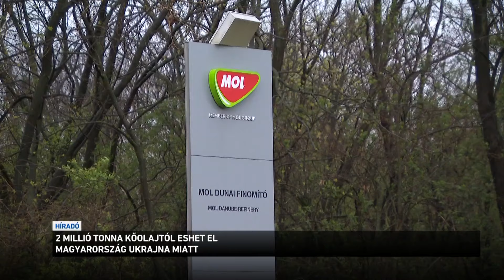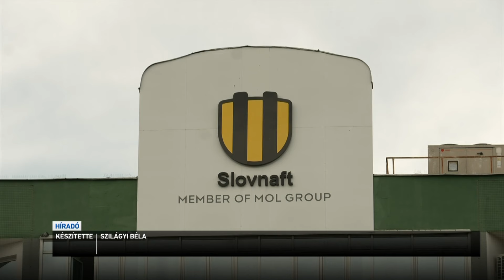2 millió tonna kőolajtól eshet el Magyarország Ukrajna miatt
Nagyjából 2 millió tonna kőolajtól eshet el Magyarország azzal, hogy Ukrajna blokkolta a Lukoil vállalat szállításait. Szakértők szerint nehezíti hazánk helyzetét, hogy olyan, úgynevezett urali típusú nyersanyagról van szó, amit nehéz pótolni. Tegnap Gulyás Gergely miniszter a kormányinfón azt mondta: pánikra nincs ok, van még tartalékunk, de őszig megoldást kell találni, hogy ne is legyen hiány üzemanyagból.